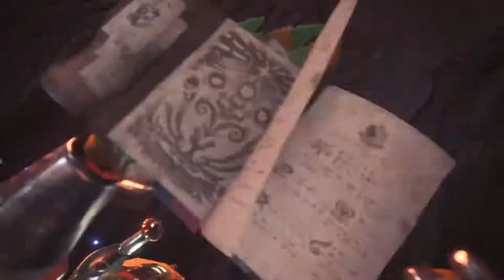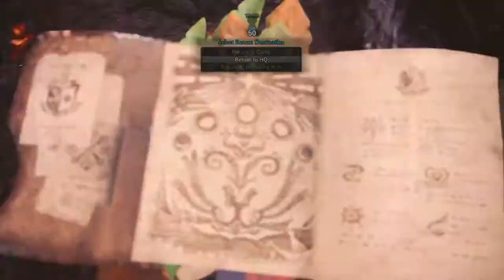Lunastra VS Joker (Newbie Player)